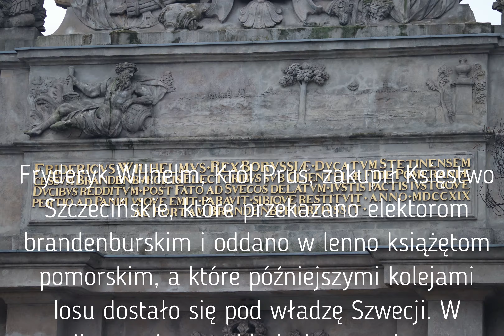Viadrus. Brama Portowa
Bóg Odry Viadrus zamieszkują krajobraz rzeki Odry.
Element wody w stałej zmienności jest pozbawiony czasu, jest ponadto zagadkowy i nieobliczalny, niemal mistyczny i mityczny.